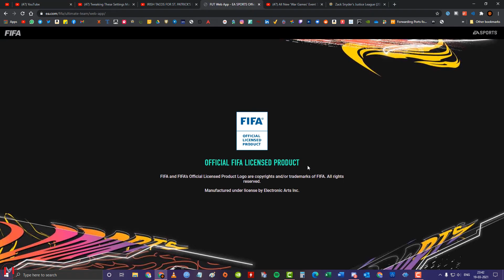OUR SUBSCRIBER'S PARTY BAG SBCs | FIFA 21 ULTIMATE TEAM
Fifa 21

Fut 21

Party Bag

Fifa Party Bag

Ultimate Pack

Fifa SBC

SBC Solution

UCL

Champions League

Road To The Final

Manchester City

Borussia Dortmund

PSG

FC Porto